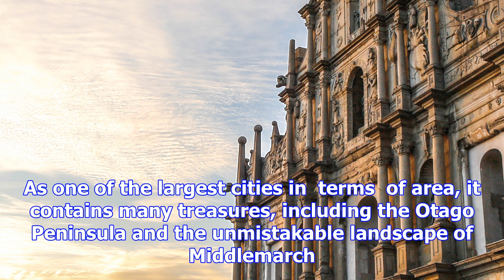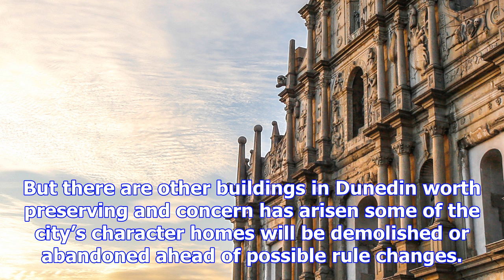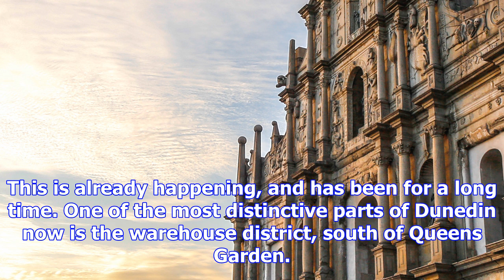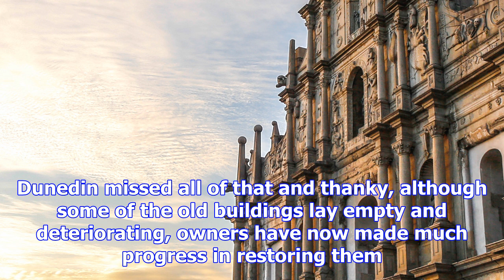Preserving city heritage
Dunedin has a special character within its city boundaries. As one of the largest cities in  terms  ...